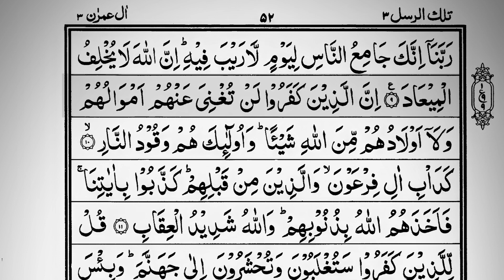Surah al Imran maryum (A.S) father Tilkal Rusul تِلْكَ الرُّسُلُ alquran juzz 3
para 3 || Tilkal Rusul تِلْكَ الرُّسُلُ alquran juzz 3 maryum (A.S) father

hit the link to subscribr my channel
quran recitation
Tailawat quran
quran translation and explanation